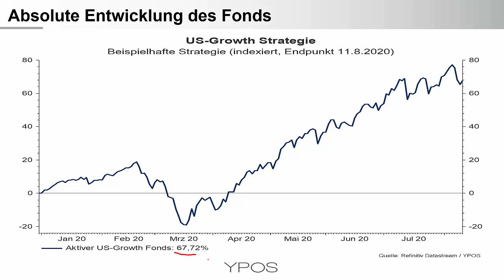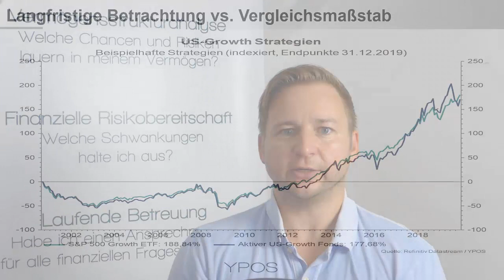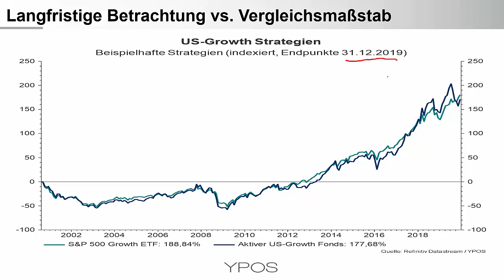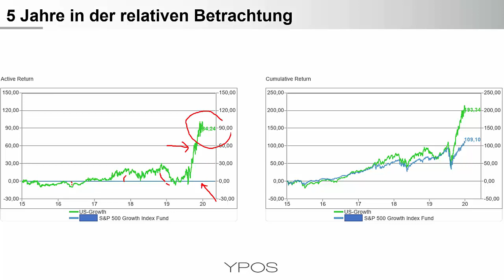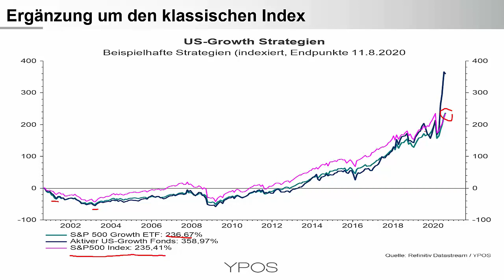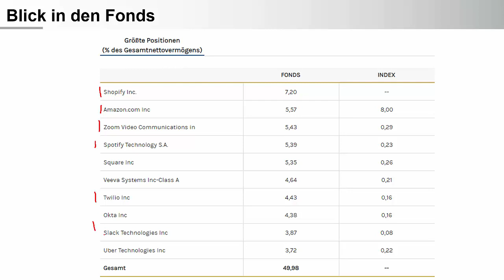Spektakuläre Wertentwicklung – Fehler beim Fondskauf vermeiden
Ein Fonds hat in diesem Jahr eine spektakuläre Wertentwicklung gezeigt. Dementsprechend wird das Anlegerinteresse steigen.

•    Entwicklung in 2020 spektakulär, aber hätte man den Fonds schon 2019 gekauft?
•    Die relative Entwicklung zu einem passenden Vergleichsmaßstab ist elementar für das Verständnis
•    Blick auf Kennzahlen und Aktienstruktur sind unabdingbar zur Einordnung der Entwicklung